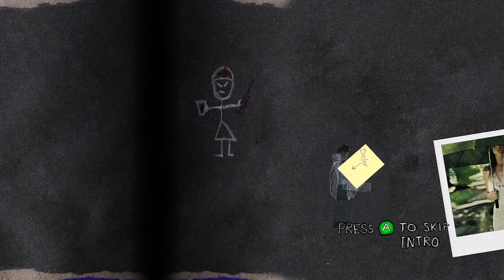Fatal Seduction Walkthrough Part 1 - Oh those demons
Me playing through a short xbox live indie game, even though it is short and the combat system is rather weak, the narritive makes up for it and pushes this to one of my favourite xbox indie games out there.

Late and drunk you stumble in, with my father ready to sin. You touch my dad to seduce, tightening your grip like a noose. But the angel said you would come, to replace my beautiful mom. I'll be watching you night and day, I hope for your sake you learn to pray. For if you try to kiss my dad, I'll make you wish you never had.